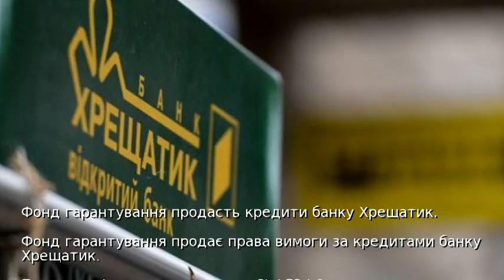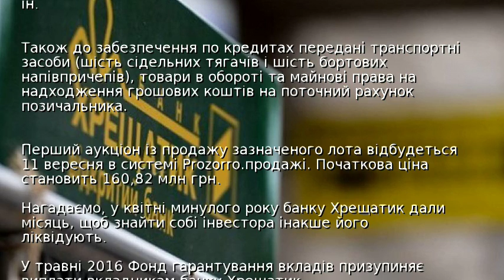Фонд гарантування продасть кредити банку Хрещатик